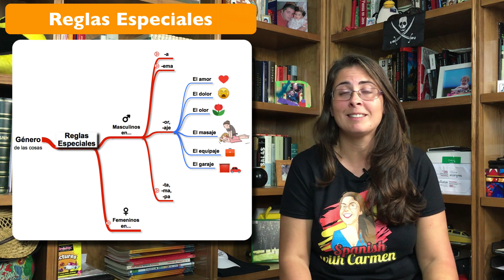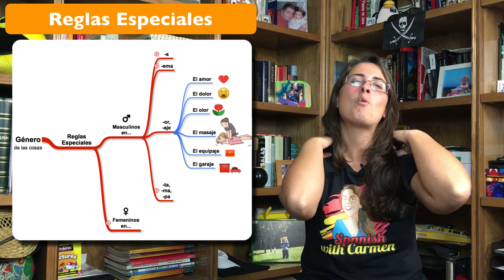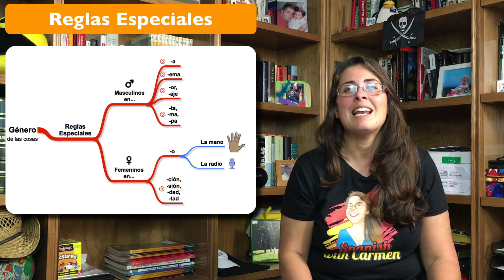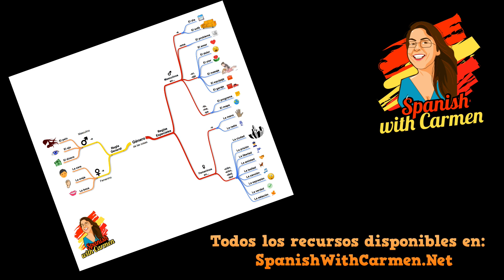El género del sustantivo (para las cosas)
El género del sustantivo para las cosas. Masculino y femenino.
Hoy hablaremos sobre el género del sustantivo para los objetos o cosas.
¿Te ha gustado? Esto es solo una de las lecciones de teoría del curso "Gramática del Español - A1".  Hazte miembro de nuestra escuela y accede a multitud de ventajas, recursos y ejercicios complementarios: vídeos subtitulados y sin publicidad, dictados, vocabulario, transcripciones, ejercicios interactivos (mobile friendly), exámenes, vídeos exclusivos, infografías, mapas mentales, webinars, ...

Aprende español de España con Carmen.
Subtitles in Arabic, German, English, Spanish, Portuguese, French and Japanese!